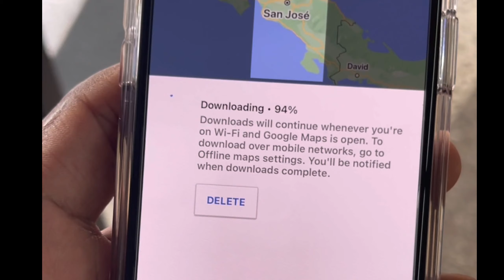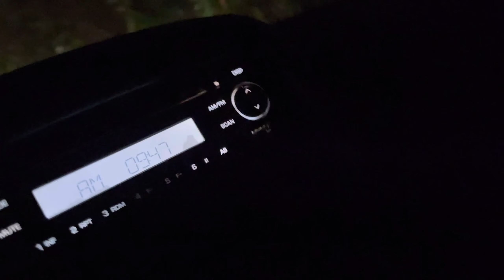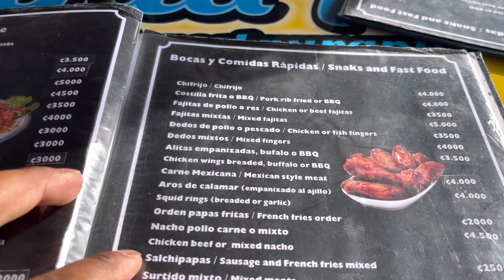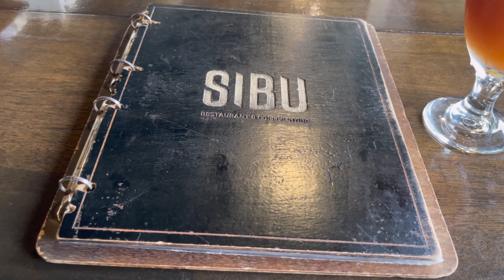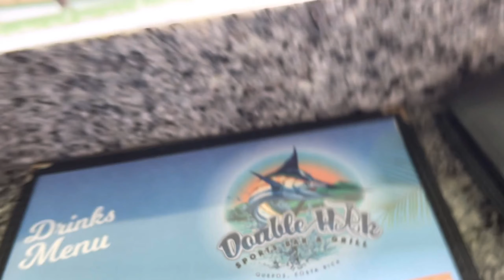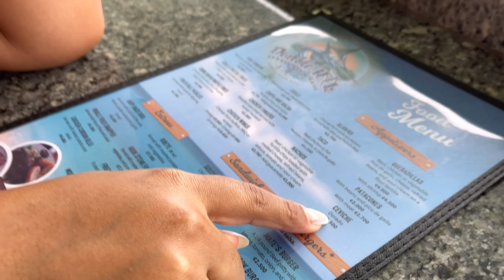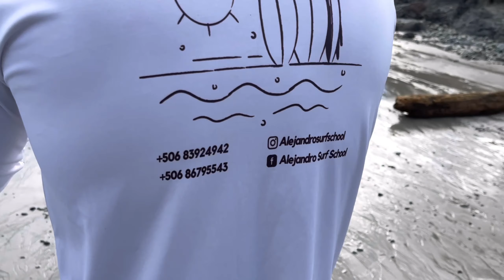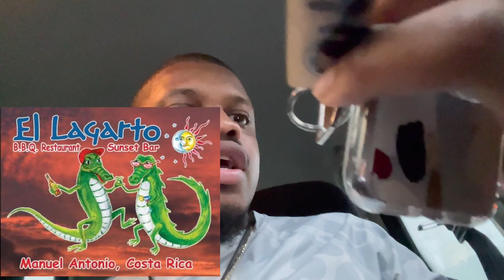Full Length Step By Step Travel Guide for Costa Rica | Luxury Airbnb Restaurant Reviews | Excursions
Costa Rica is hands down!!! One place in the world you must visit BUT! Before you start packing, we are going to take you on a full length journey through this beautiful tropical paradise so that you will know all that you need to have a blast and TAKE THE SAME STEPS WE DID! With this step by step travel guide you will see untamable wild life, dazzling waterfalls and of course enjoy scrumptious native cuisine ALL BY YOURSELF! That's right, no need for a travel guide or to navigate in groups. Just bring a friend, your spouse or head over to this wonderful piece of heaven all alone. We've got you covered from start to finish :)
Ohhh Yea :) .And Its My Birthday Surprise from my wife!!! SO ITS LIT!

Links for Restaurants | Excursions | Airbnb :

3). Double Hook Sports Bar
6). Mango Moon Restaurant & Resort
7). El Lagarto Sunset Bar

2). Real Adventure ATV Excursion
3).  Uvita's Whale Tail / National Park
4). Manuel Antonio National Park

Pros:
1). Peaceful
2). Serene
3). It’s a place to ground yourself and connect with nature
4). Breathe taking view
5). If your adventurous you would love driving up the trail to get here
6). Pool with a view of the rain forest and the ocean
7). Very clean house
8). Clean bath water
9). The owner was super nice and helpful at all times no matter the time of the night

Cons:
1). The power can go out a lot due to rain or just power outage in Costa Rica and if your not use to being in the pitch black of the night it does feel a little eerie and creepy.
2). If you don’t like bugs and not accustomed to dealing with insects, remember you are in the rain forest so you will get an immense amount of different species of insects.

5). Best Coffee on the trip
6). Best Ceviche on the trip

Costa Rica Travel Chapters | Timestamps:

1). 00:00 (Channel Introduction)
2). 01:42 (Surprise and Airport Travel)
3). 06:02 (Landing in Costa Rica)
4). 10:09 (Car Rental)
5). 14:14 (Sim Card Purchase)
6). 14:36 (Currency Exchange / Money Conversion)
7). 16:22 (Los Antojitos Resturaunt Review / Mini Mukbang)
8). 18:52 (Walmart Grocery Shopping)
9). 21:44 (Drive to Airbnb)
10). 24:29 Sugar Break :)
11). 28:21 (Airbnb Entrance)
12). 32:25 First Morning in Costa Rica
13) 34:57 Hair Cut in Costa Rica by Wife :)
14). 35:31 Fun in the pool Costa Rica
15). 37:38 Airbnb Tour
16). 38:29 Road Drive (First Day) & Airbnb Link
17). 43:15 Bahia Azul Resturaunt Review / Mini Mukbang
18). 58:23 Quepos Bridge / Boardwalk
19). 01:03:41 Day 2 (Two) / Morning 2 (Two)
20). 01:04:44 Uvita's Whale Tail / National Park
21). 01:05:15 Sibu Resturaunt Review
22). 01:05:49 Mama Toucan's Natural Foods Grocery Store
23). 01:07:16 Peaceful Serene Bath in Nature Costa Rica
24). 01:08:20 Day 3 / Morning 3 Birthday !!!
25). 01:09:28 Nauyaca Waterfalls Excursion !!!
26). 01:12:53 Waterfall #1 (Number 1) Photos
27). 01:14:52 Waterfall #2 (Number 2) Swim
28). 01:29:52 Double Hook Sports Bar Resturaunt Review / Mini Mukbang
29). 01:40:51 Last Day / Morning (Number 4)
30). 01:41:58 Covid 19 Testing !
31). 01:43:02 8th Cup of Coffee
32). 01:45:29 Real Adventure Atv Excursion !!!
33). 01:47:01 Costa Rica Palm Plantation
34). 01:52:04 ATV Ride / Movie ! ( EPILEPSY WARNING )
35). 02:03:45 ATV Waterfall - (Real Adventure Excursions)
36). 02:10:15 Lunch after ATV Excursion
37). 02:11:34 ATV Link Description & Rating
38). 02:12:34 Manuel Antonio Beach
39). 02:14:45 Worker Ants on Beach (Ready!!)
40). 02:17:03 Alejandro Surf School
41). 02:25:25 Mango Moon Resturaunt / Resort (Closed)
42). 02:26:03 El Lagarto Resturaunt (Full)
43). 02:27:41 Last Night in Costa Rica
44)). 02:31:17 Last Day
45). 02:32:47 Outro